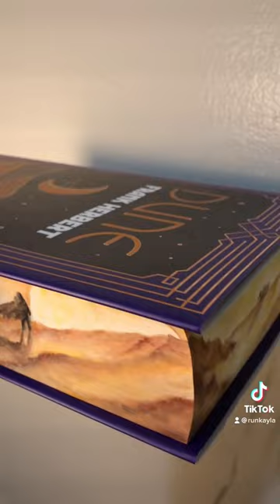Dune Foredge Painting 🌅